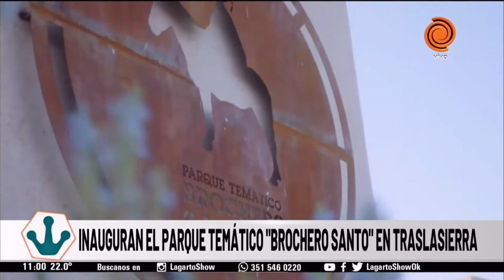Inauguran el parque temático Brochero Santo en Traslasierra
Esta tarde, el Gobernador Schiaretti inaugurará el parque temático "Brochero Santo" en Villa Cura Brochero. El lugar será para hacer un recorrido por la historia del cura santo y su obra.